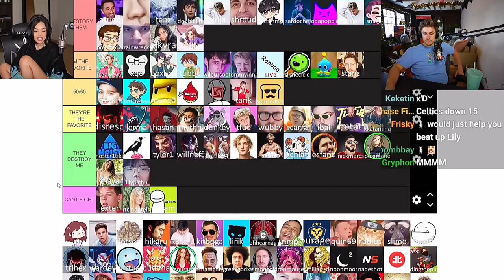Ludwig Flashes Nipples & Discusses use of male nipples with Rae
STUNNING BLACK GUITAR PHOTOGRAPH MERCHES, CLICK HERE TO BROWSE ANR BUY

john
jodi
qaurterjade
masayoshi
sydeon
Toast
Disguised toast
Toast ban
Toast live
Offline tv
Otv
Otv fun
Toast funny
Toast stream
Toast twitch
sykkuno
valkyrae
scarra
lillypichu
wendy
abe
saen
miyoung
katamina
natsumii
leslie
among us
John and jodi funny
John and jodi best moments
John and jodi being cute
Celine
Starsmitten
Saenic
Sydeon
Neytiri
Sydney
peter
peter park
peter park tv
sean
seanic
peter john
peter park funny
peterpark funny
seanic funny
sydney and toast
sydeon toast
sydeon toast interviewed
Peter and rae
Peterparktv and valkyrae
Valkyrae reacts
Rae reacts
Offline tv and friends reaction
offline tv & friends
valkyrae ludwig
valkyrae and ludwig
ludwig
ludwig reacts
nopixel
valkyrae among us
sykkuno and valkyrae
valkyrae reacts
ludwig cat
ludwig among us